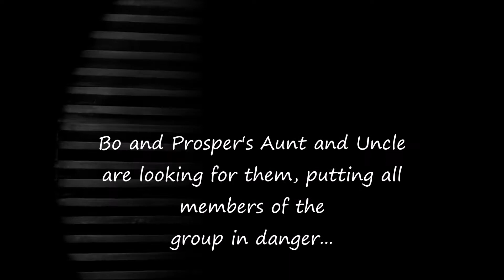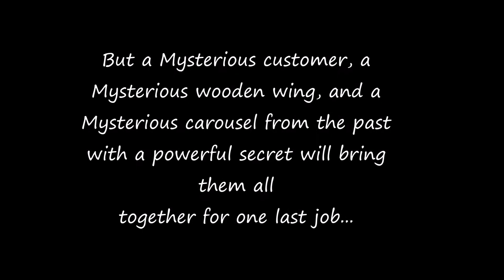The Thief Lord Book Trailer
Short introduction for Cornelia Funke's The Thief Lord, a class project for my Young Adult Literature course. Recommended ages for reading 10+. Music Selection: Algen by Amason.